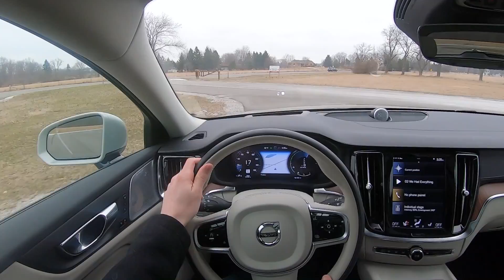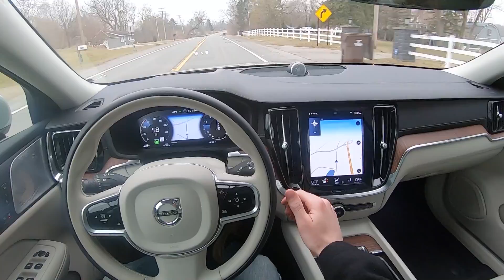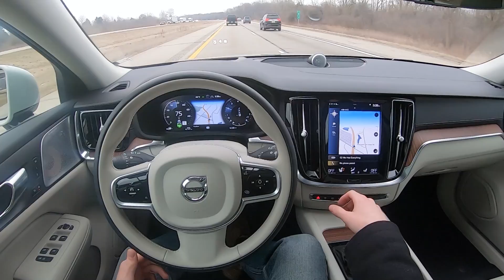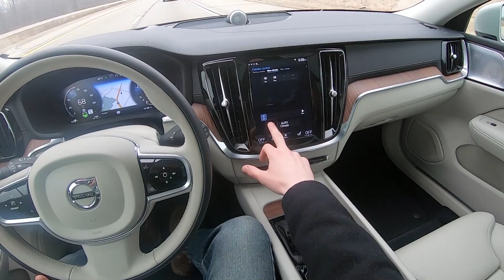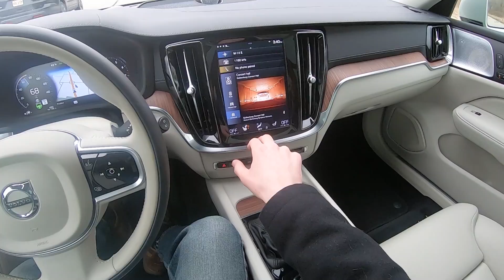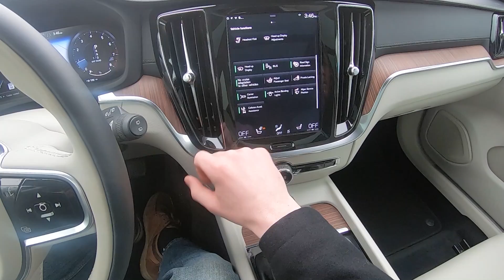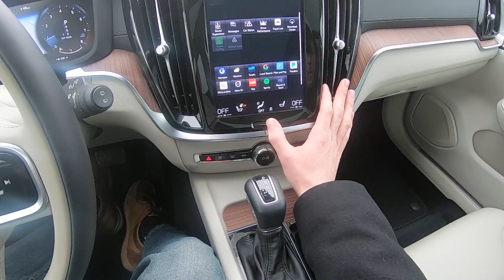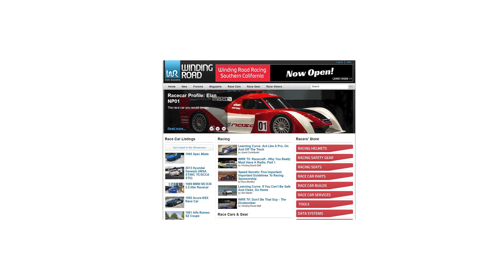2020 Volvo V60 Cross Country T5 - POV Test Drive (Binaural Audio)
Base price: $46,095 / As-tested: $56,990
MPG: 22 city / 31 highway
Power: 250 hp / 258 lb-ft
Engine: turbocharged 2.0-liter inline-four
Transmission: 8-speed automatic
Tires: 235/45R19